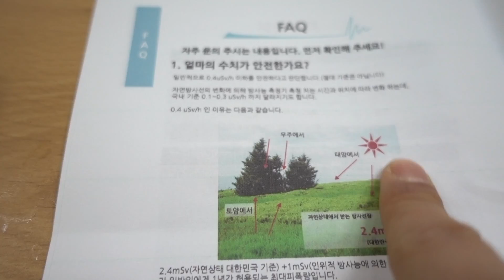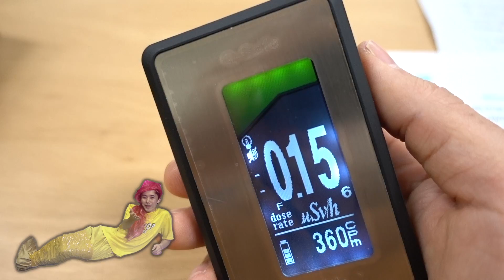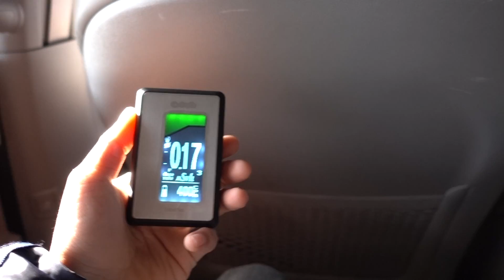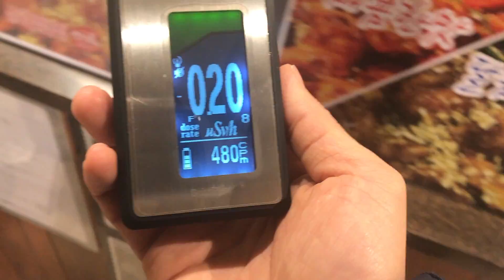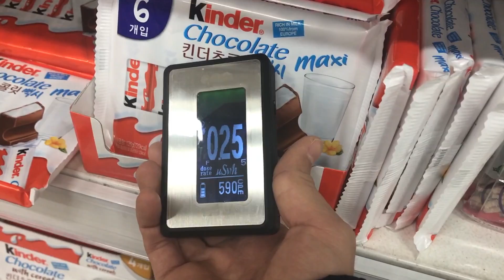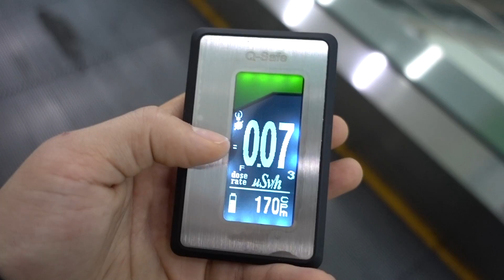긴장타도록! 방사능측정기로 마트 생선을 측정해보았다! - 허팝 (Nuclear Radiation Test)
This video has English and Korean subtitles. 원자력발전소가 터진다면?! 원자력이 누출된다면?! 원자력 전쟁이 일어난다면?! 혹시 모를 방사능 재난 대비! 방사능측정기로 마트 생선을 측정해보았습니다. 과연 우리 주변에 방사능 정도는 어떻게 나올까요?!